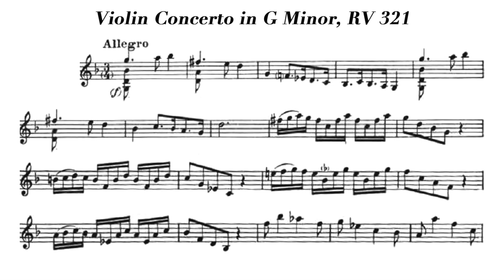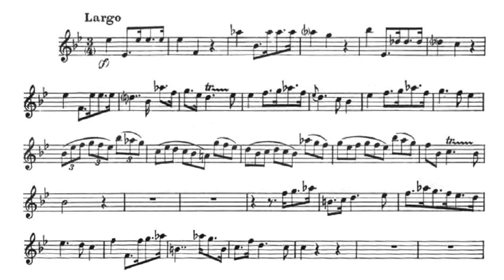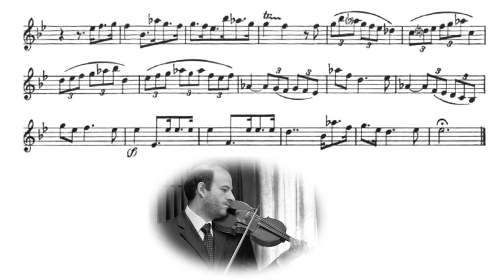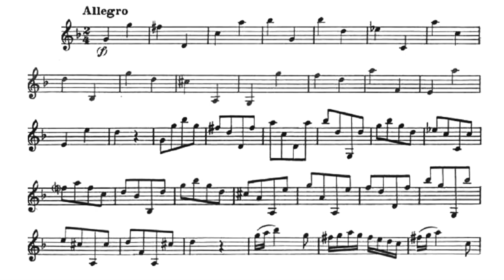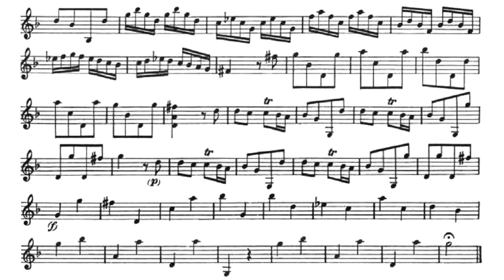Play the Violin sheet music with Paolo Perrone/ Vivaldi: Violin Concerto in G Minor, RV 321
A=415Hz
Antonio Vivaldi: Violin Concerto in G Minor, RV 321

Vn. Paolo Perrone
Giorgio Sasso & Insieme Strumentale di Roma